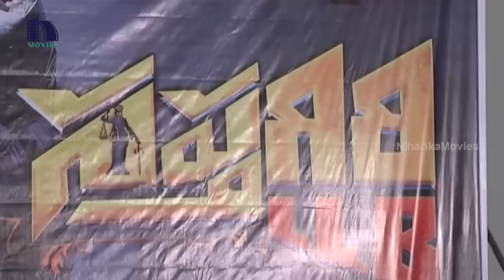Saptagiri LLB Movie Success Tour Press Meet - Sapthagiri, Kashish Vohra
Watch Saptagiri LLB Movie Success Tour Press Meet.